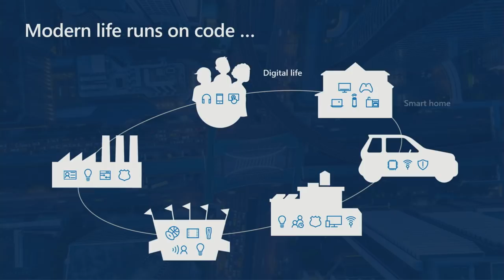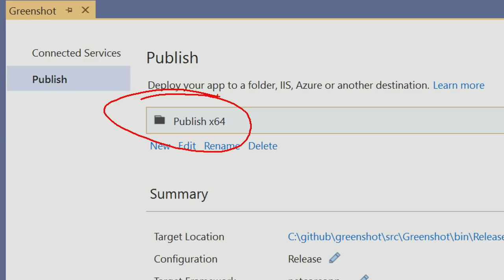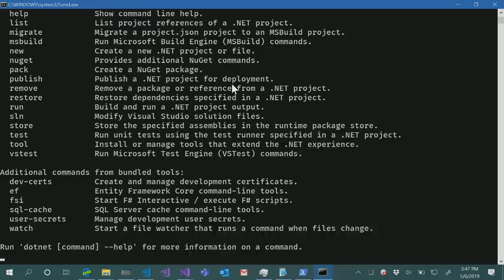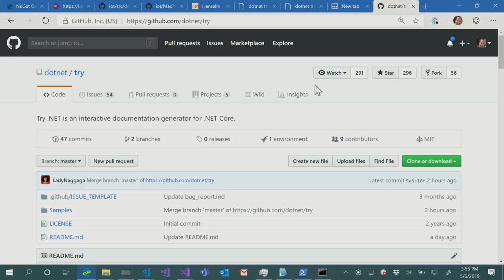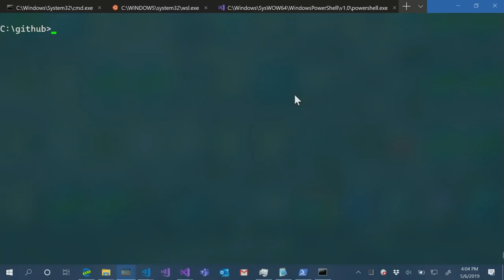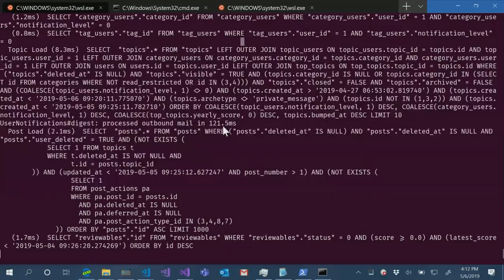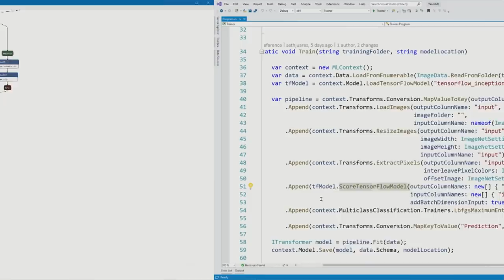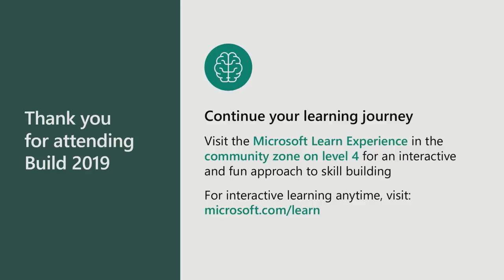All the Developer Things with Hanselman and Friends - BRK2020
Join Scott Hanselman and friends on a full developer-focused, demo-packed session, where we explore the latest tools, framework innovation, cloud platform technologies, and integrated DevOps to deliver incredible intelligent applications at scale, and on any device.